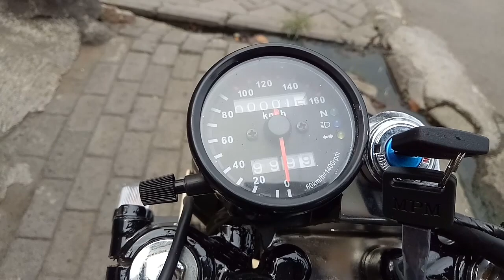Siapa bilang yamaha jupiter gak bisa dimodif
Video ini berisi tentang modif yamaha jupiter jadi ct 125

Blackbar motorcycle merupakan toko sparepart motor classic dan custom menjual part dan aksesoris motor japstyle, bobber, chopper,  caferacer, bratstyle, streetcub, c70, cb, w175, gorilla.

Selain toko blackbar juga ada bengkel custom untuk pengerjaan rakit body, cat body, cat mesin, pengelasan motor, bikin tangki, bikin jok dll

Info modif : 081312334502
Alamat :

Blackbarmotorcycle
jl.hoscokroaminoto no 19 rt 004 rw 010  kel.larangan utara kec.larangan kota tangerang ,Banten 15154

Terimakasih ya sudah mampir dan nyimak video kita sampai jumpa di video berikutnya